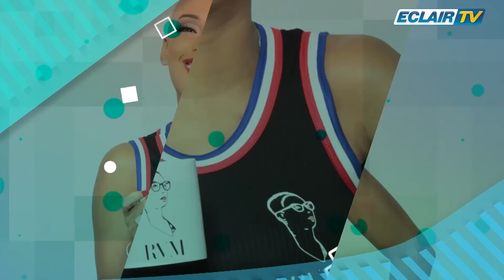BEFORE BY REBECCA - LE BEST OF 2021